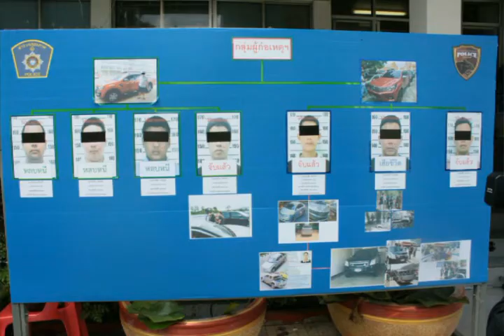ปทุมธานี ผู้บัญชาการตำรวจภูธรภาค 1 แถลงข่าวจับ "ผู้กองเฉลิม"หัวหน้าแก๊งตำรวจอุ้มรีดทรัพย์ ยัดยาเสพต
ปทุมธานี ผู้บัญชาการตำรวจภูธรภาค 1 แถลงข่าวจับ "ผู้กองเฉลิม"หัวหน้าแก๊งตำรวจอุ้มรีดทรัพย์ ยัดยาเสพติดเผยหลังในพื้นที่ คูคต จ.ปทุมธานี หลบหนีไปกับนายประสิทธิ์และไปกบดานบ้านพ่อตาอดีตโปลิศเก่าลงมือฆ่าหมกป่าปิดปาก ประสานกัมพูชาไล่ล่าอีก 3
วันที่ 17 พฤษภาคม 2561 เมื่อเวลา 10.30 น.ผู้สื่อข่าวรายงานว่า ที่กองบังคับการตำรวจภูธรจังหวัดปทุมธานี พล.ต.ท สุวัฒน์ แจ้งยอดสุข ผู้บัญชาการตำรวจภูธรภาค 1 , พล.ต.ต.ธนายุตม์ วุฒิจรัสธำรงค์ รองผู้บัญชาการตำรวจภูธรภาค1, พล.ต.ต.อำนาจ จันทร์เจริญ รองผู้บัญชาการตำรวจภูธรภาค 1 พล.ต.ต.สุภธีร์ บุญครอง ผบก.บก.สส.ภ.1สถานีตำรวจภูธรคูคต พล.ต.ต.สุรพงษ์ ถนอมจิตร ผบก.ภ.จว.ปทุมธานี , พ.ต.อ.อภิชาติ วรรณภักดิ์ รอง ผบก.ภ.จว.ปทุมธานี พ.ต.อ.โชติวัฒน์ เหลืองวิลัย ผกก.สส.ภ.จว.ปทุมธานี พ.ต.อ.สมิทธิ สารอด ผกก.สภ.คูคต , พ.ต.ท.เหมรัศมิ์ พรนาคสอนโกษา รอง ผกก.สส.ฯ , พ.ต.ต.ธรณินทร์ พุ่มสุวรรณ สว.สส.ฯพร้อมกำลังร่วมกันแถลงข่าว จับกุม ร.ต.อ.สมบัติ สนั่นเอื้อ รอง.สว.สส.สน.พลับพลาชัย 2 (ฉายาผู้กองเหลิมนักบินรีดยา) หัวหน้าแก๊งซึ่งเป็น 1 ใน 7 คน ที่ก่อเหตุปล้นทรัพย์นายอัษฎายุธ วรากรณ์ พร้อมผู้เสียหายรวม 4 ราย
พล.ต.ท.สุวัฒน์ แจ้งยอดสุข ผู้บัญชาการตำรวจภูธรภาค 1 , กล่าวว่าคดีนี้สืบเนื่องจากกรณีเมื่อวันที่ 28 เม.ย. 2561 เวลาประมาณ 01.30 น. เจ้าหน้าที่ตำรวจ สภ.คูคต ได้รับแจ้งเหตุกลุ่มคนร้ายประมาณ 7 คน ก่อเหตุปล้นทรัพย์นายอัษฎายุธ วรากรณ์ พร้อมผู้เสียหายรวม 4 ราย เกิดเหตุที่บ้านเลขที่ 50/162 หมู่บ้านพฤกษา 57 ม.3 ต.คูคต อ.ลำลูกกา จ.ปทุมธานี ทรัพย์สินที่ถูกประทุษร้ายมูลค่าประมาณ 147,500 บาทหลังจากเกิดเหตุได้สืบสวน และรวบรวมพยานหลักฐานจนสามารถออกหมายจับผู้ร่วมก่อเหตุทั้งหมด 7 ราย ประกอบด้วย
นายพรศักดิ์ หรือหนึ่ง เสาวพงษ์ หมายจับที่ 306/2561 จับกุมแล้วเมื่อวันที่ 29 เม.ย.61 นายประสิทธิ์ (อุ๋ย) อ่องเอี่ยม หมายจับที่ 339/2561 พบเป็นศพถูกฆ่าตายเมื่อ 2 พ.ค.61 (สภ.ไพศาลี) นายประทาน (ต้น) ศรีจันทร์ หมายจับที่ 340/2561 จับกุมแล้วเมื่อวันที่ 6 พ.ค.61 ร.ต.อ.เฉลิมชัย สุติบุตร หมายจับที่ 335/2561 จับกุม 14 พ.ค.61 “หัวหน้าแก๊ง” ด.ต.สมบัติ สนั่นเอื้อ หมายจับที่ 336/2561 อยู่ระหว่างหลบหนี ด.ต.ธีระยุทธ จันทร์มี หมายจับที่ 337/2561 อยู่ระหว่างหลบหนี นายพรพิชัย เจริญสุข หมายจับที่ 338/2561 อยู่ระหว่างหลบหนีด้าน พล.ต.ท สุวัฒน์ แจ้งยอดสุข ผู้บัญชาการตำรวจภูธรภาค 1 , เปิดเผยอีกว่าจากการสืบสวน ร.ต.อ.เฉลิมชัย สุติบุตร หลังจากเกิดเหตุทราบว่านายเฉลิมชัยฯ ได้หลบหนีการจับกุมจากพื้นที่จังหวัดปทุมธานี ได้หนีไปพักในหลายจังหวัด และในวันที่ 14 พ.ค.61 พบข้อมูลความเคลื่อนไหวที่จังหวัดบุรีรัมย์ จึงได้ประสานงานกับเจ้าหน้าที่ตำรวจสืบสวน ภาค 3 และ สภ.นางรอง ร่วมปฏิบัติการไล่ล่าจนสามารถจับกุมตัวได้ที่บริเวณริมถนนโชคชัย-เดชอุดม (แยกไฟแดง บขส.นางรอง) ต.นางรอง อ.นางรอง จ.บุรีรัมย์ จับกุมได้พร้อมอาวุธปืนและยานพาหนะที่ใช้ในการหลบหนี
พล.ต.ท.สุวัฒน์ แจ้งยอดสุข ผู้บัญชาการตำรวจภูธรภาค 1 , เปิดเผยต่ออีกว่า ร.ต.อ.เฉลิมชัย ได้ให้การรับว่าหลังจากก่อเหตุปล้นทรัพย์ที่คูคตแล้วได้หลบหนีไปกับนายประสิทธิ์ (อุ๋ย) อ่องเอี่ยมที่พบเป็นศพถูกฆ่าตายที่ อ.ไพศาลี จ.นครสวรรค์โดย ร.ต.อ.เฉลิมชัย ได้ขับรถไปหาพ่อตาที่เป็นตำรวจเก่า ร.ต.ท.ละยู สูนน่วม เกษียณราชการ ซึ่งพ่อตาคนนี้ได้รับ ร.ต.อ.เฉลิมชัย หนีมาเพราะเป็นตำรวจเหมือนกัน จากนั้นไปปรึกษาว่าได้ถูกออกหมายจับ มาจากเขต สภ.คูคต และตำรวจภาค 1 กำลังตามล่าตัวทำให้พ่อตาที่เป็นตำรวจเกิดความโมโหได้วางแผนร่วมกับ ร.ต.อ.เฉลิมชัยและชายวัยกลางคนเป็นญาติพ่อตาได้ขับรถอีแต๋นพานายประสิทธิ์ (อุ๋ย) อ่องเอี่ยม ไปในป่ารกร้างและวางแผนฆ่าอำพรางศพเพื่อปิดปากในคดี สภ.คูคต จากนั้นได้นำปืนที่ยิงนานประสิทธิ์ไปฝังไว้และแยกย้ายกันหลบหนีไปซึ่งต่อมาทางตำรวจ สภ.ไพศาลี ได้จับกุมพ่อตาและญาติพ่อตาที่ร่วมกันก่อเหตุไว้ได้แต่ยังให้การปฏิเสธอยู่ส่วน ร.ต.อ.เฉลิมชัยได้หลบหนีมาหาพรรคพวกที่ อ.นางรอง จ.บุรีรัมย์และทำการโกนหัวเรียนแบบพระสงฆ์เปลี่ยนรถหลายคันและใส่ทะเบียนปลอมตลอดเวลาเพื่อตบตาเจ้าหน้าที่ตำรวจชุดจับกุมแต่สุดท้ายก็ไม่รอด
พล.ต.ท.สุวัฒน์ แจ้งยอดสุข ผู้บัญชาการตำรวจภูธรภาค 1 ยังเปิดเผยอีกว่าส่วนผู้ต้องหาที่หลบหนีอีก 3 คน คือ ด.ต.สมบัติ ด.ต.ธีรยุทธ และนายพรพิชัย อยู่ระหว่างหลบหนีไปที่ประเทศกัมพูชาเนื่องจากก่อนที่ทางตำรวจภาค 1 จะออกหมายจับคดีร่วมกันปล้นทรัพย์ทางผู้ต้องหาทั้ง 3 รายนี้ได้ทำหนังสือเดินทางออกนอกประเทศมีการประทับตราอย่างถูกกฎหมายเพียงวันเดียวแต่ทางตำรวจชุดจับกุมอยู่ระหว่างประสานตำรวจในพื้นที่กัมพูชาให้ช่วยติดตามตัวมาดำเนินคดี
ทั้งนี้ทางพนักงานสอบสวนได้แจ้งข้อกว่าวหาว่ากระทำความผิดฐาน “ปล้นทรัพย์โดยแสดงตัวเป็นเจ้าหน้าที่ตำรวจโดยมีหรือใช้อาวุธปืนโดยใช้ยานพาหนะเพื่อกระทำผิดหรือพาทรัพย์นั่นไปหรือเพื่อให้พ้นการจับกุม ฯ “โดยต้องได้รับโทษหนัก 2 เท่าจากนั้นนำตัวผู้ต้องหาพร้อมของกลางส่งพนักงานสอบสวน สภ.คูคต ทำแผนเพื่อดำเนินคดีต่อไปยืนยันว่าแม้ผู้ต้องหาที่เป็นตำรวจทาง พลตำรวจเอกจักรทิพย์ ชัยจินดา ผู้บัญชาการตำรวจแห่งชาติ ได้เร่งรัดสืบสวนและติดตามจับให้ได้โดยให้ถือเป็นคดีสำคัญซึ่งกระทบต่อภาพลักษณ์ สำนักงานตำรวจแห่งชาติ จึงได้สั่งการให้ ตำรวจภูธรภาค 1 บูรณาการสืบสวนจับกุมผู้ต้องหาทั้งหมดให้ได้โดยเร็ว